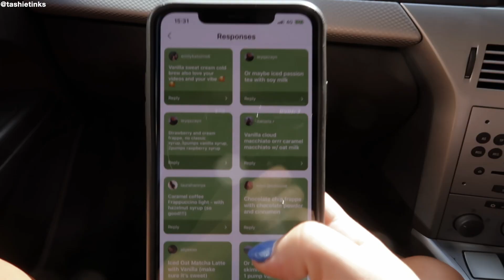Trying YOUR Starbucks orders! || Tashietinks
Hey guys! a light and breezy video this week - Trying your Starbucks orders! was actually SO interesting! and I found some new faves which I am so happy about so thank everyone who sent in their orders!!

Tashie
xo

✖️Follow me✖️